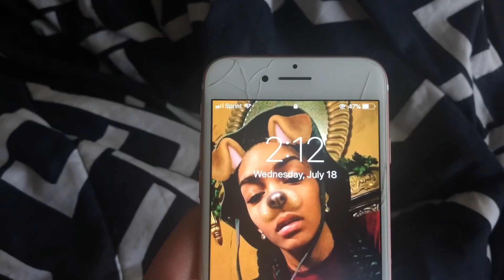MUST SAY YES FOR 24 HOURS CHALLENGE!!!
My girlfriend and I did the must say yes for 24 hours challenge. This is the funniest 24 hour challenge we’ve completed and we had a great time creating this video. We hope you guys enjoy it.

Camera: Sony HX80